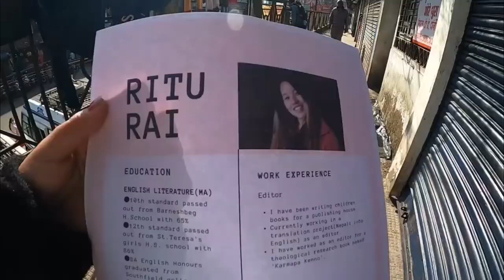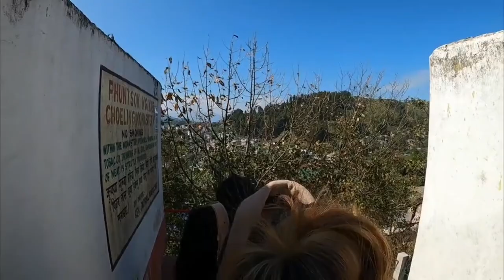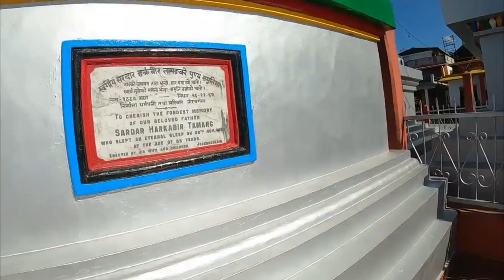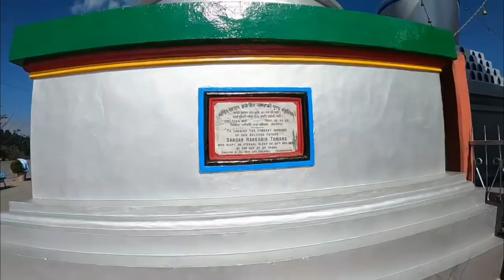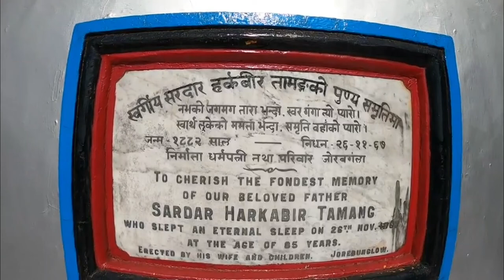Phuntsok Ngaysab Choeling Monastery |Gompa| travel vlog| Jorebunglow Darjeeling